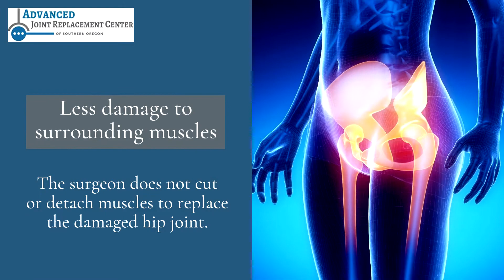5 Benefits of Direct Anterior Hip Replacement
5 Benefits of Direct Anterior Hip Replacement